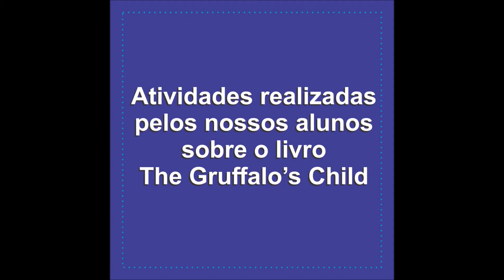Atividade - The Gruffalo's Child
"Desenhe um final diferente para o livro", foi o desafio da semana passada para os nossos alunos.

Nossos alunos fizeram desenhos incríveis!
Venha assistir.